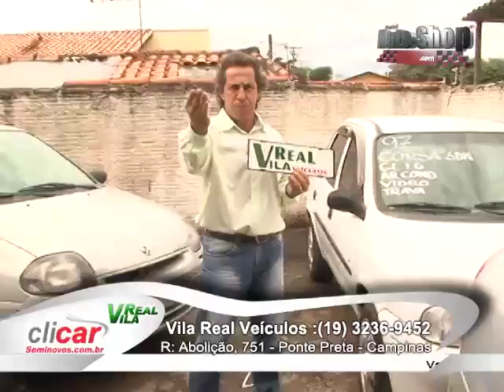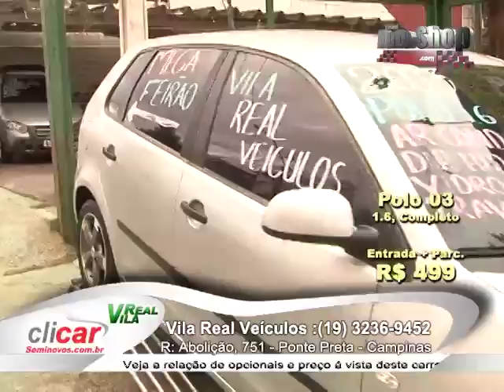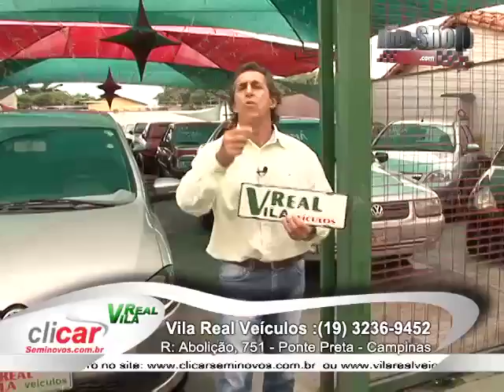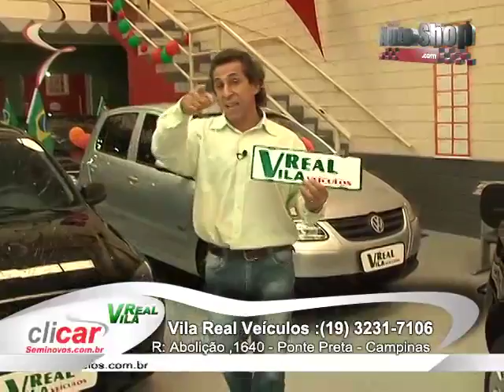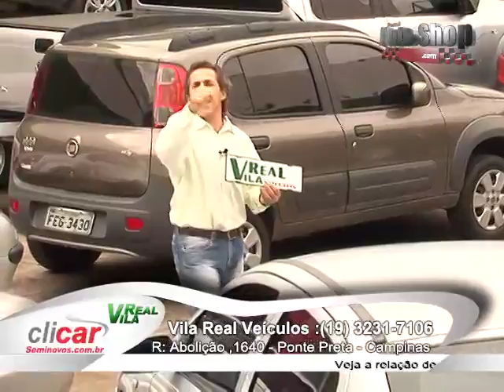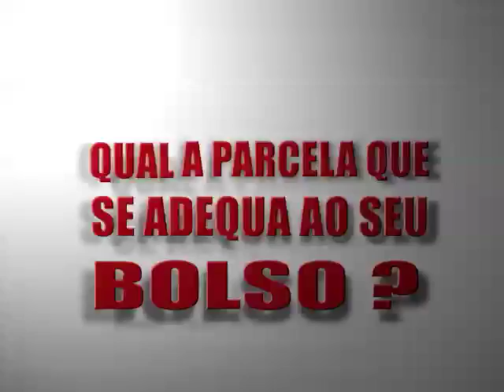Carros Seminovos - Portal Auto Shop - PGM 54 NET - Vila Real Veículos